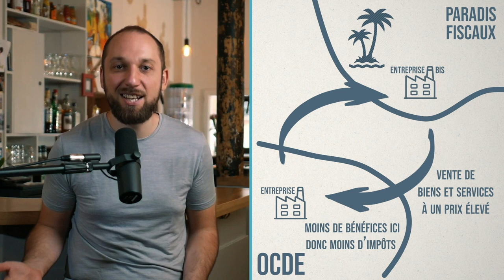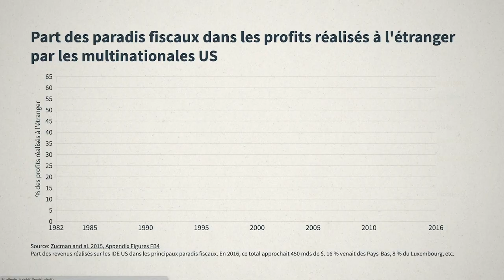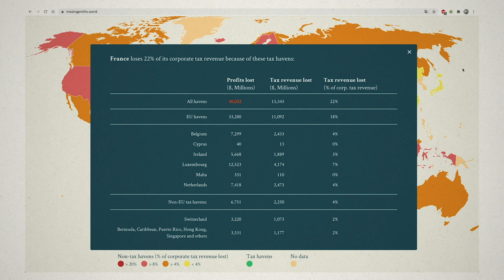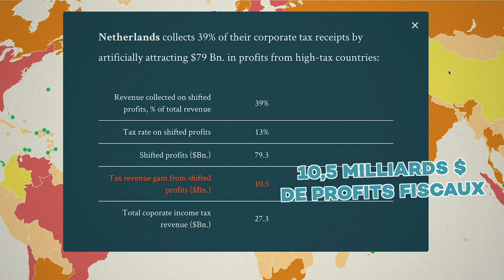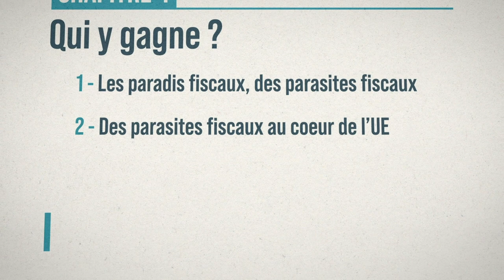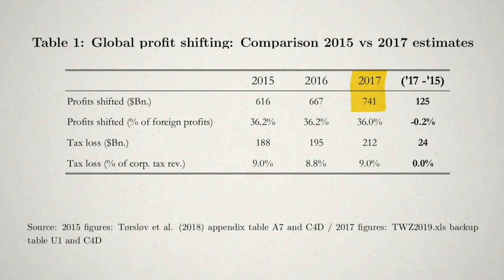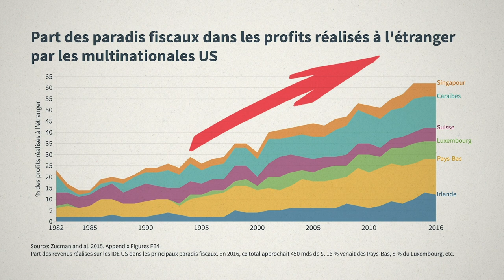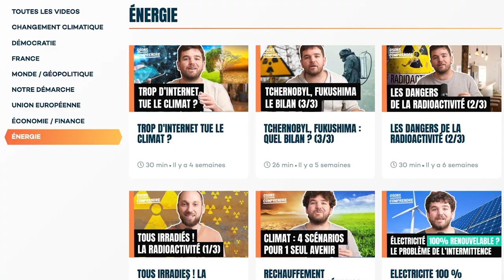Tout comprendre à l'évasion fiscale des multinationales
Combien coûte l'évasion fiscale des multinationales ?
Comment les Facebook, Amazon, Google et cie exploitent-elles les "paradis fiscaux" pour échapper à l'impôt ? Comment lutter contre cette injustice? Quels obstacles nous pose l'UE ?
Merci à Gabriel Zucman pour ses réponses à nos questions.